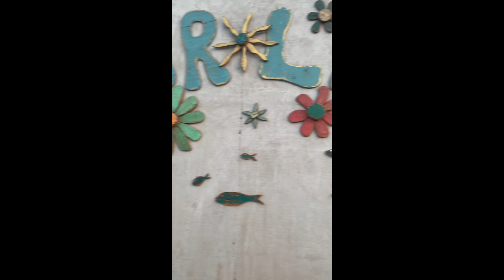2024 Bear Lake Vlog || Traveling With Jueno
A couple weeks ago I made my annual trip to Bear Lake and took Jueno with me. It's been a while since I've vlogged something so it was fun to do it again. I hope you enjoyed the video!
~Cora
"Don't cry because its over, smile because it happened."
Goal: 245 by the end of the week.